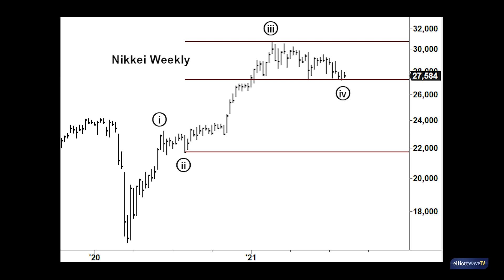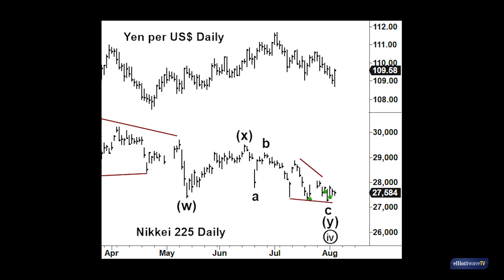A Low in Japan's Nikkei Index?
EWI analyst Christopher Carolan says the answer may well be YES. He makes the case via weekly and daily Nikkei charts, including Elliott Wave labels. Chris also shows the Dollar/Yen exchange rate as a highly relevant indicator (it does indeed support what the Elliott pattern is telling us).